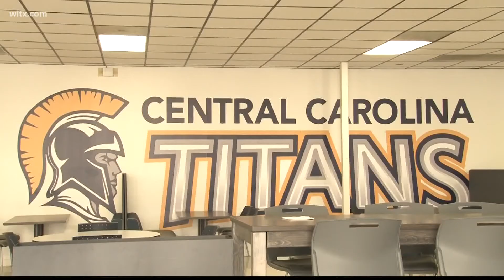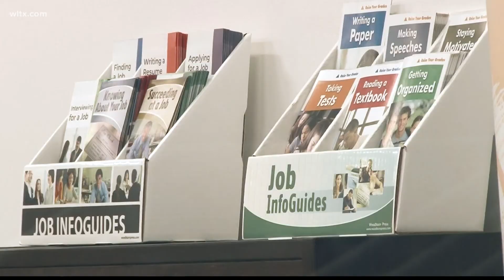A new program aims at expanding career and technical education programs in South Carolina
The 11.5 million dollar program will help more people have skill-specific jobs in the Palmetto State.